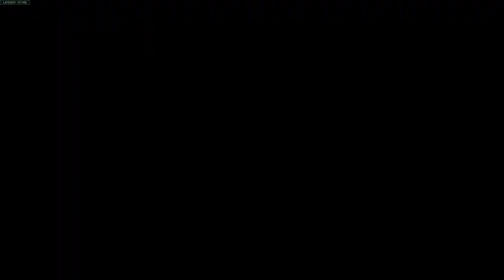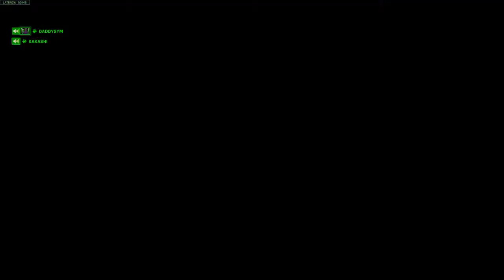Daddy Sym finally comes home with the milk... wyd..., pt 4